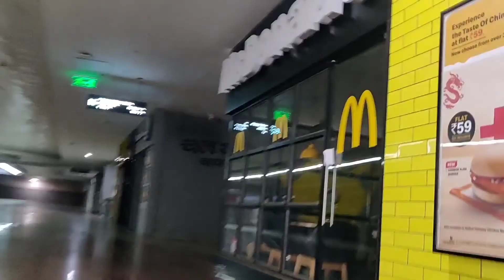Seawood Grand Mall Abandoned | In COVID-19 | Preetam Paramanick